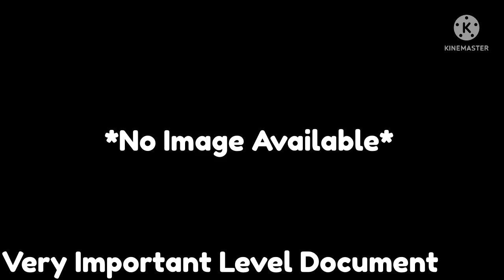All Joke Level In The Backrooms (As Of 24 July 2022)